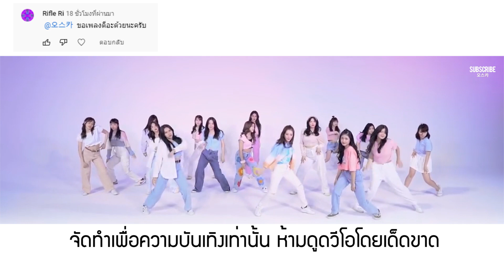CupcakKe x BNK48 - ดีอะ (Cupcakke remix)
@Rifle Ri : ขอเพลงดีอะด้วยนะครับ
@오스카 : จัดไปปป

Artist: Cupcakke x BNK48
Producer: 오스카
Editor: 오스카

คลิปนี้จัดทำขึ้นเพื่อความบันเทิงเท่านั้น ห้ามดราม่า
**ไม่อนุญาติให้ดูดวีดีโอไปโดยเด็ดขาด**